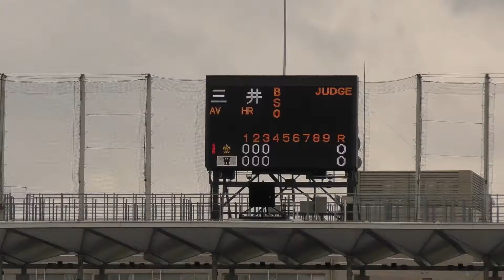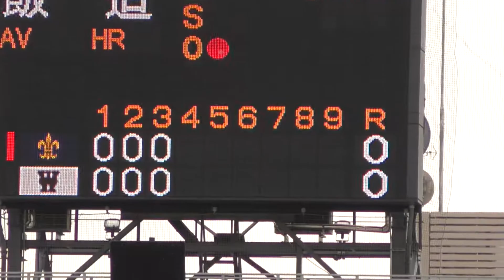立教VS早稲田 ⑦ 三井 大阪桐蔭